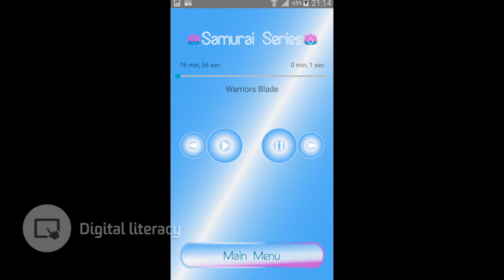Ashkan Fazel Rastegar - Me in a Minute